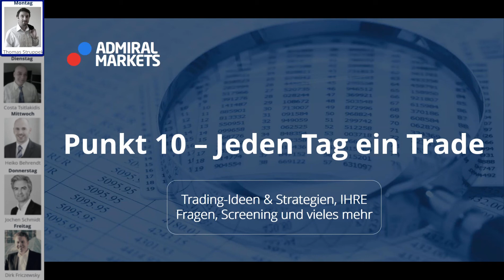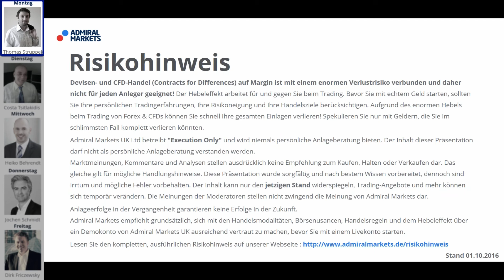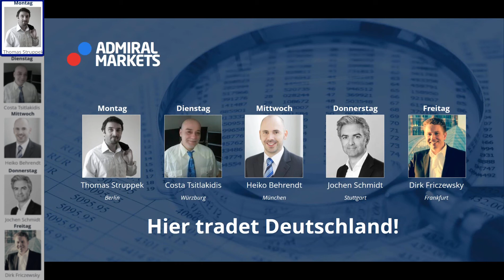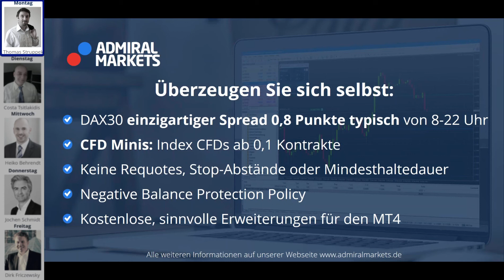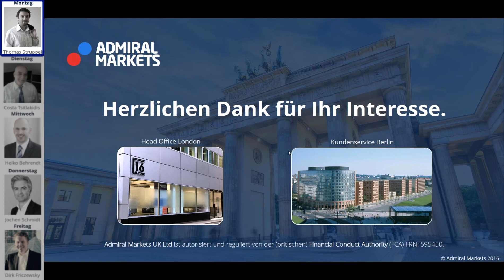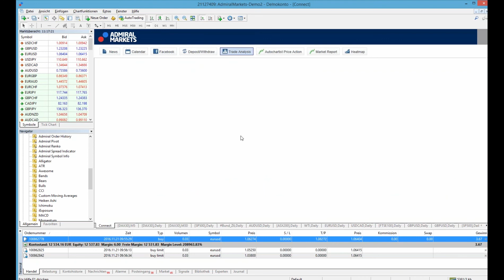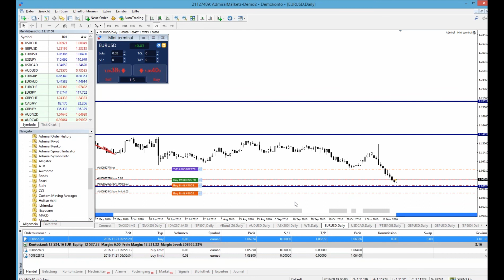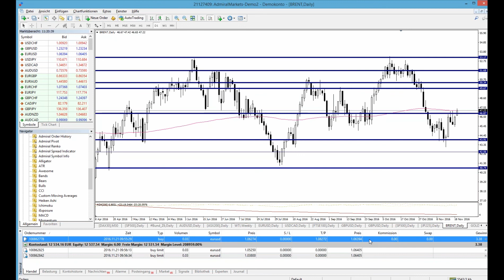Forex & CFDs täglich: Punkt 10 - jeden Tag ein Trade. WTI EURUSD, Brent - 21.11.2016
Forex & CFDs mit täglicher Tradingidee: Hier tradet Deutschland:
5 Tage - 5 Trader. Jeder mit seinem eigenen Stil. Heute mit Thomas Struppek.

Trade-Management.
Risiko-Management.